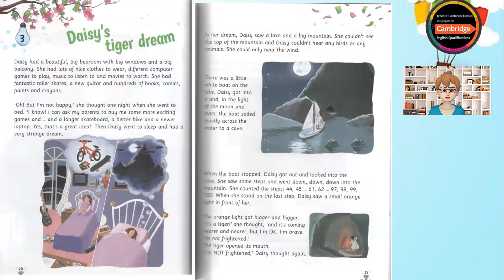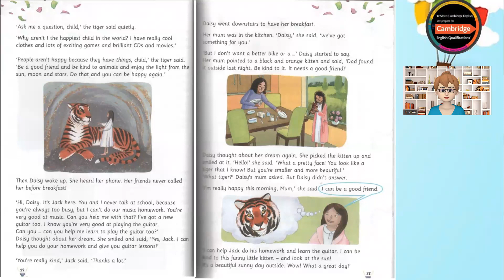Story fun 4 _ Movers _ 3 Daisy's tiger dream _ Listening and Reading.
Story fun 4
A1 - Movers
3. Daisy's tiger dream
Listening and Reading!